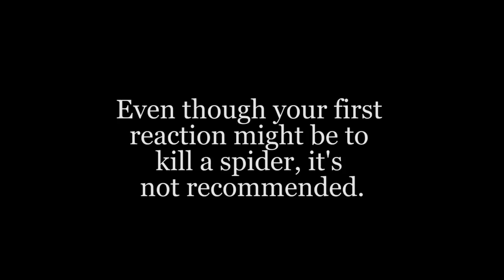Don't be afraid: Why you shouldn't kill most South Carolina spiders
There are only four types of venomous spiders in South Carolina. The hundreds of other species you're more likely to encounter are relatively harmless - and some are even quite useful. Here's all you need to know about spiders in the Lowcountry.

Video by Ashley Jean Reese / The Island Packet